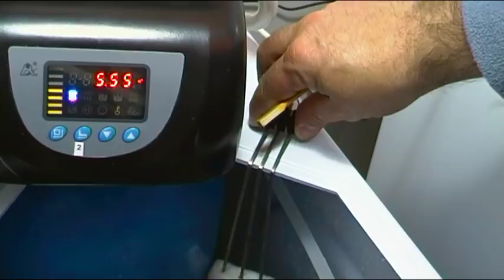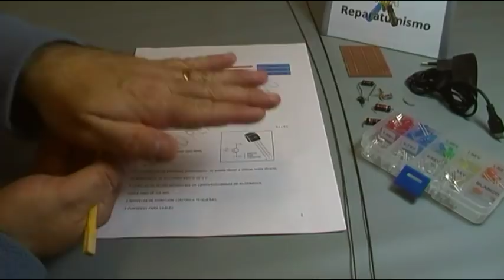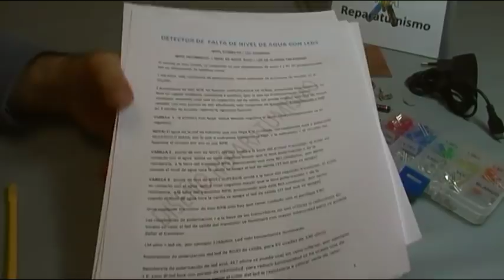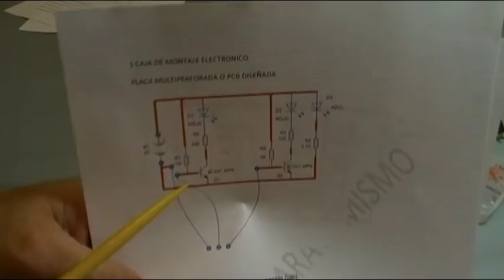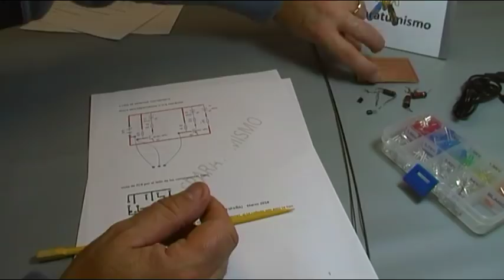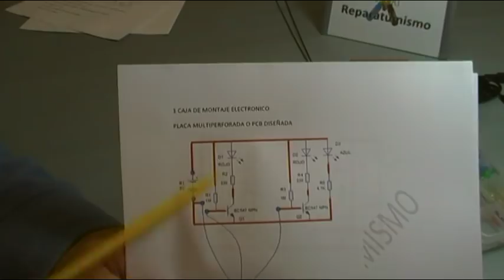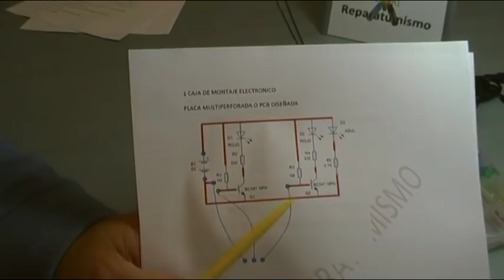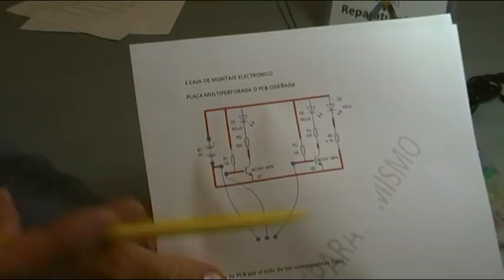SENCILLO AVISADOR - ALARMA DE NIVEL BAJO DE AGUA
Diseño sencillo de un detector de nivel de agua, al contrario de otros  diseños  mas sencillos que tenéis en youtube, realizados con resistencias y leds, que encienden los led al detectar el agua, este diseño utiliza transistores NPN para funcionar a la inversa, en versión ALARMA, cuando detecta la falta de agua ENCIENDE EL LED, he realizado una plaquita sencilla con 2 sondas o niveles  de detección, en caso de querer realizar mas medidas de nivel, es tan sencillo como   ampliar la placa actual, o realizar una segunda placa, todo depende de lo que cada uno se quiera complicar, la idea es libre "y está servida" a partir de aqui las modificaciones  ya corren a cargo de cada uno, ampliar mas puntos de medida, añadir un zumbador en uno de los niveles, por ejemplo.

En un próximos videos veréis la construcción de la PCB y la construcción de la sonda que se compone de 3 varillas de acero inoxidable (recicladas de limpiaparabrisas de automóvil) que aunque muy sencilla tiene algunos detalles de interés.